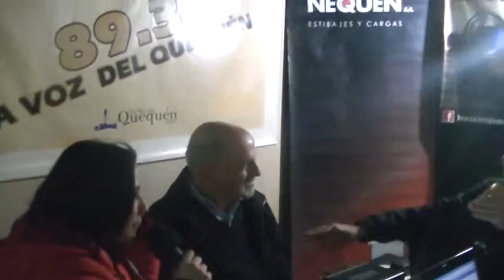MARIO LA BATTAGLIA EN EL ANIVERSARIO DE QUEQUEN